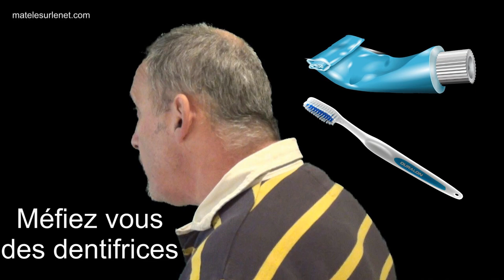Méfiez vous des dentifrices !!!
Selon une étude, il faudrait se méfier de certains dentifrice.